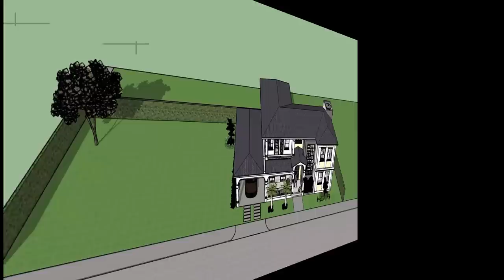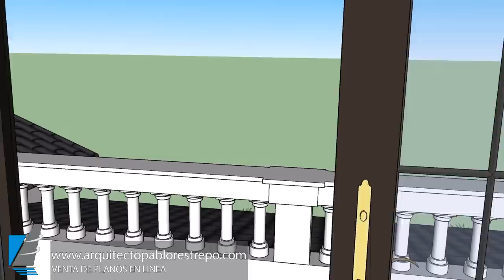DISEÑO CASA clásica MODERNA 23x16 en DOS PISOS [Planos con 4 habitaciones] | Arq Pablo Restrepo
~Diseño casa clásica moderna:

Área construida cerrada segundo piso: 98,50 M2
Área construida abierta primer piso: 27,09 M2
Área construida abierta segundo piso: 5,64 M2
Área construida garaje: 29,57 M2
Área total construida cerrada: 241,88 M2
Área total construida abierta: 32,72 M2
Área total de ocupación: 217,96 M2

Área del lote mínima recomendada: (23m X 16m = 368 M2)

~Consta de los siguientes espacios:

-Primer piso: Sala, comedor, cocina, patio de ropas, 2 alcobas con baño compartido, terrazas y garaje cubierto para 1 vehículo.

-Segundo piso: Alcoba principal con vestier y baño privado, 1 habitación con baño privado y balcones